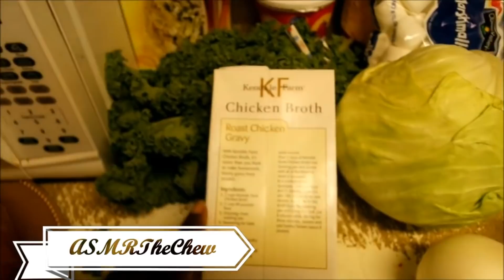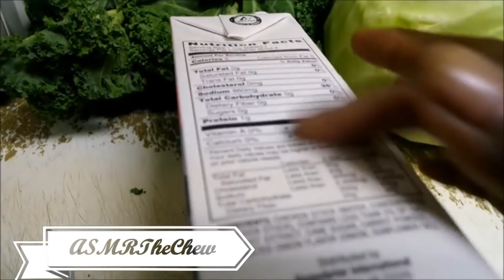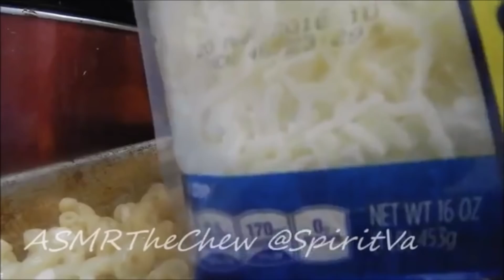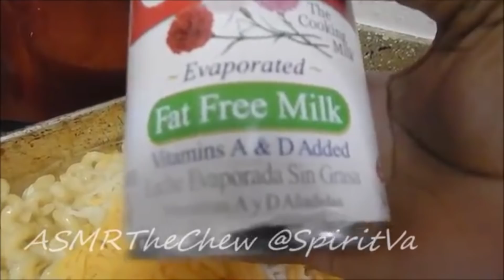Best 99.9 ASMR Eating Sounds Triggers Tingles S 2018 | Spirit Payton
Best ASMR 1 Hour Eating Ramble Scratching Tapping Mouth Sounds | Spirit Payton
Candy Apple 01:00
Eating Pizza 1:04
Eating Breakfast 2:03
Chewing Gum ASMR 3:05
Nachos 4:05 Crunchy Eating Sounds
Bake Mac And Cheese 5:04
Scratching 6:04
fruit roll up 7:45
Fruit Cup  8 :44
Ice Cream Cone 9:43
Seafood Snaps 10:44
LOLlipop 11:44
Pizza Mouth Sounds 12:47
Peanut butter Chocolate 17:26
Gummy Candy On A Stick 16:54
Mouth Sounds 15:26
Dinner Feast 18:20
Floral Chit Chat 20:14
Pinky Peeps ASMR 22:48
Grocery Haul 26:28
Grandkids Chewing Gum ASMR 27:00
Cheetos
chips
pickles
scalp massage
Makeup
How To Make Mac And Cheese

Seafood Salad Mukbang  99.9% ASMR Ish Chat With Nadine

Meridian ASMR 1 Hour Scratching Tapping Mouth Sounds | Spirit Payton

ASMR
Mouth Sounds
Scratching
ASMRTapping
ASMR Tingles